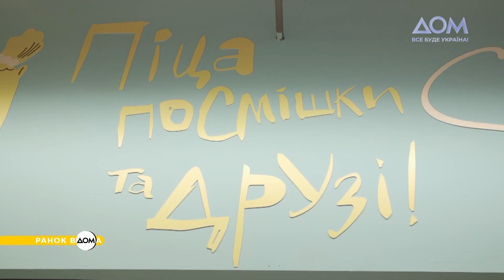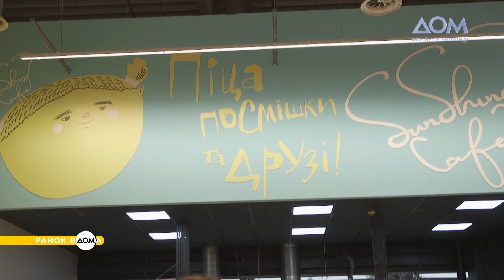Соціальне кафе Sunshine Cafe: працевлаштування особливих людей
Засновницю соціального кафе-пекарні Аліну Живаго на відкриття закладу надихнула донька, яка народилася із синдромом Дауна. Дівчина здобула кулінарну освіту, проте на роботу її брати не хотіли.
Аліна запросила на роботу молодь із розумовими порушеннями. Зараз у її команді 7 працівників. Як працює соціальне кафе-пекарня Sunshine Cafe, дізнавайтеся у сюжеті програми "Ранок Вдома".